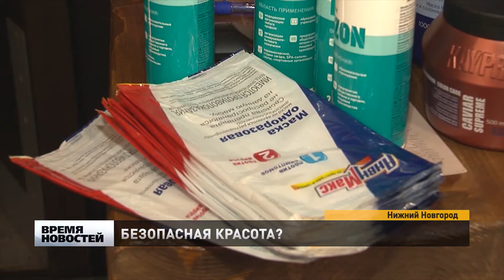Проверка масочного режима в салонах красоты